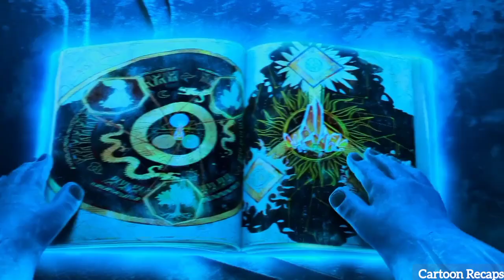Titans Are Raised From The Dead To Wipe Out Human Existence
In this video am explaining about how titans were raised for the dead to wipe out human existence. now is left for the heros to fight back am protect the realms